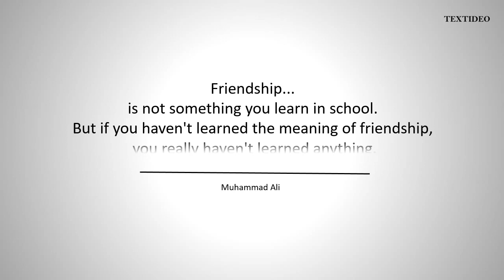World's Best Friendship Quote | Muhammad Ali | Textideo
World's Best Friendship Quotes by  Muhammad Ali.